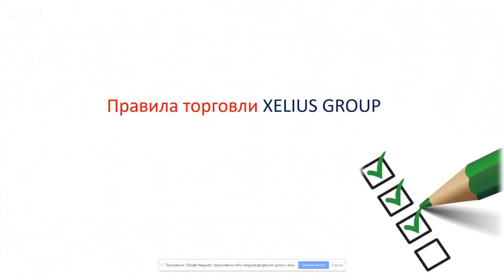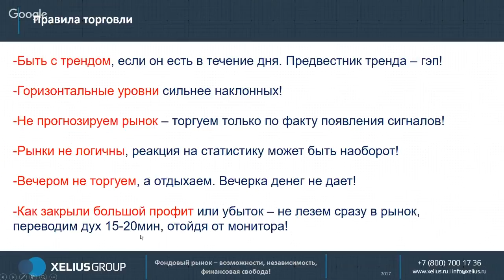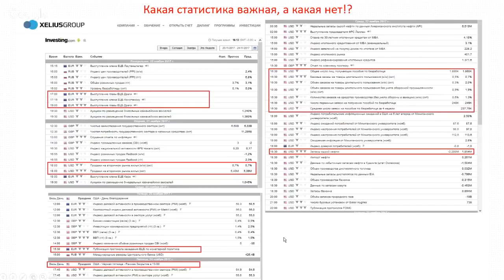Главные правила торговли + какая статистика важная? - Денис Стукалин и Алексей Богатов